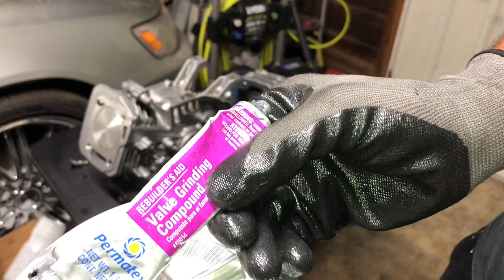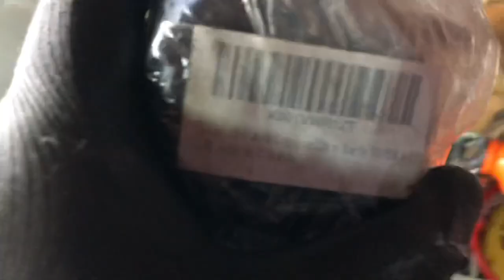212 Predator Stage 3 Kit! 60+ Mph Motor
Equipment & Tech Details:
► GoPro Hero 7 Black (chin mounted)
► 2.7k at 60fps (superview)
► Protune Enabled (settings in about page)